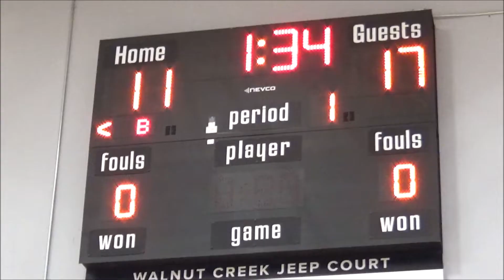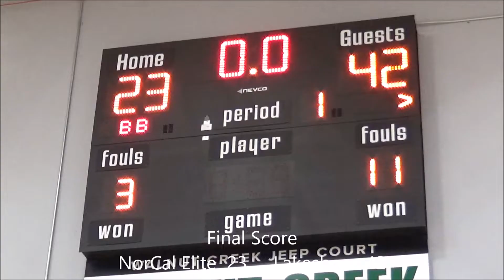AAU Basketball (14U): NorCal Elite Blue vs Lakeshow Black 2026, 11-7-21